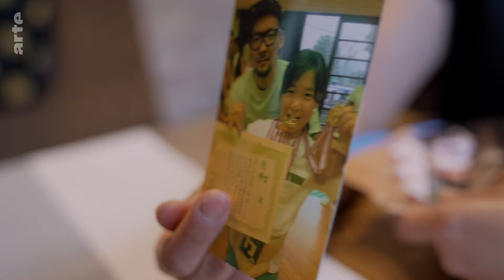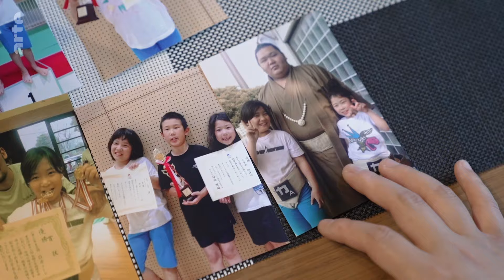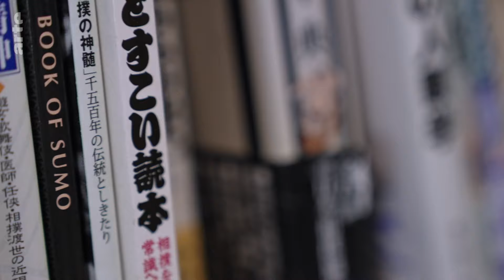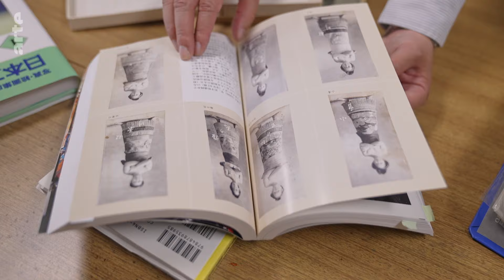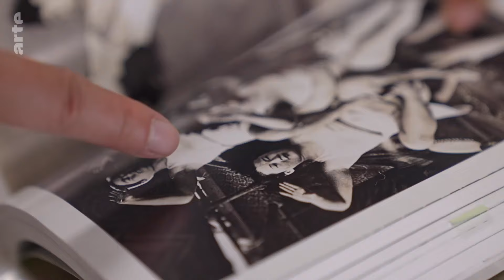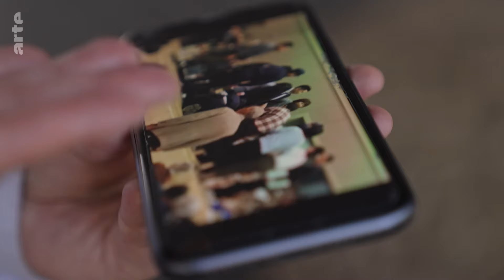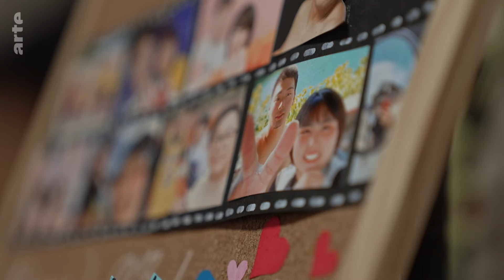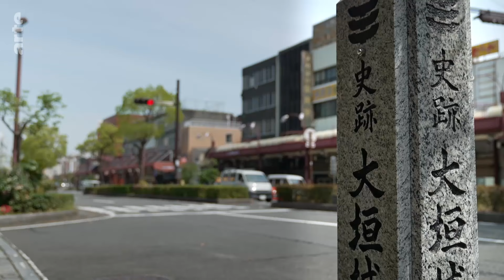Japon : le poids des traditions | ARTE Reportage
Pratique ancestrale au Japon, les combats de sumo, essentiellement masculins, sont associés à la tradition shintoïste, qui considère la femme trop « impure » pour pénétrer dans le dohyô, le cercle de combat. Les sumos, ces poids lourds du sport japonais, génèrent une réelle frénésie jusqu’à être considérés comme des demi-dieux au pays du Soleil Levant.

Il y a deux ans, la pratique du sumo en tant que sport a été reconnue officiellement par le comité olympique international. Les Japonaises espèrent que cette reconnaissance permettra l’ouverture aux femmes, de plus en plus nombreuses à pratiquer cette discipline vieille de 2000 ans et d’accéder, enfin, au ring national.

Dans ce pays très conservateur, corseté par les traditions, elles sont uniquement tolérées dans les clubs amateurs et doivent renoncer à leur passion une fois adultes. Aussi, les championnes de demain se préparent dans l'ombre de leurs homologues masculins avec l’espoir de faire basculer les mentalités vers la parité.

Reportage de Lisa Monin (France, 2022)